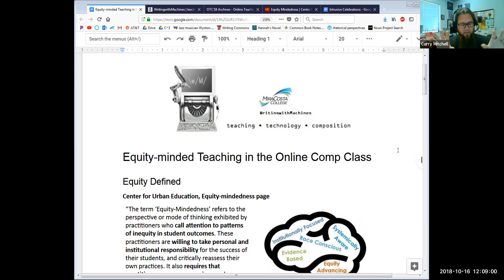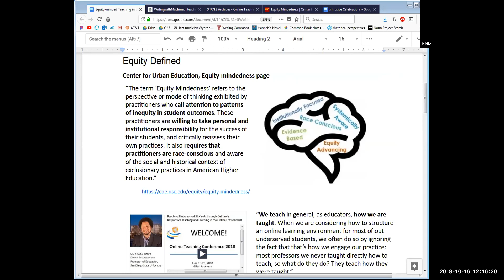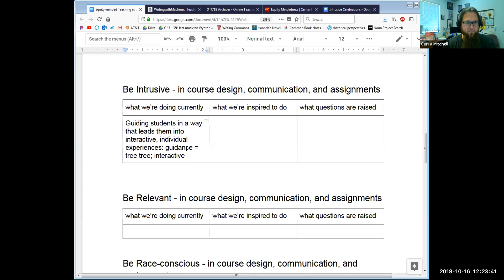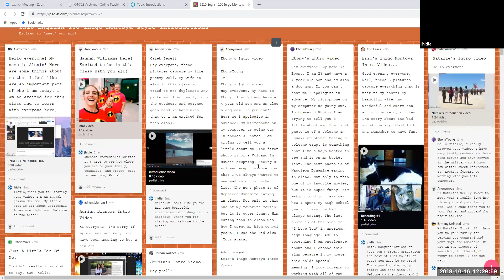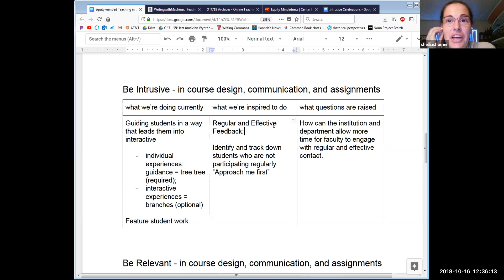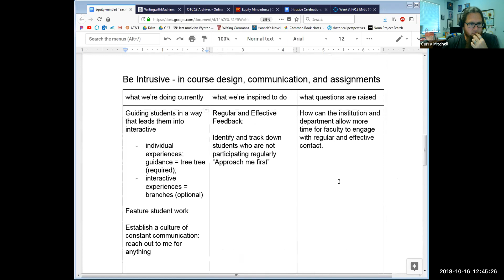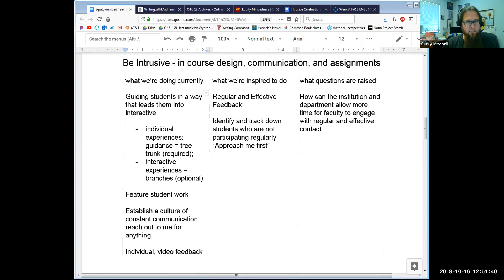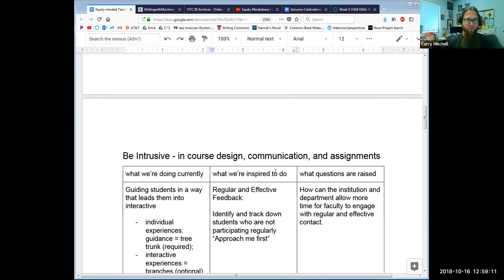WritingwithMachines Discussion: Equity-minded Teaching in the Online Comp Class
The arc of this discussion follows Dr. Luke Wood's description of 5 equity-minded practices for reaching, retaining, and supporting underserved students and specifically students of color. After a quick discussion of how "equity" is defined, we respond by sharing what we currently do, what we feel inspired to do differently, and what questions about online course design or assignments are raised by each practice.